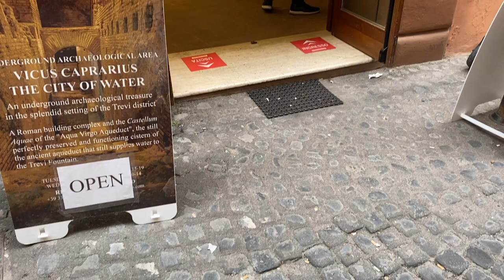One Day in ROME, ITALY: Seeing the TREVI FOUNTAIN, THE PANTHEON, and VICUS CAPRARIUS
Join me as I explore Rome's most iconic landmarks, including the stunning Trevi Fountain, the awe-inspiring Pantheon, and the ancient Vicus Caprarius.

From the bustling streets to the hidden alleyways, you'll get a glimpse of what makes Rome so special.

Don't miss out on this unforgettable adventure!

Music:Kiss Me by the Lake /Trabant 33, Ciao Bella/Trabant 33, Italian Wedding/Trabant 33 - All courtesy of